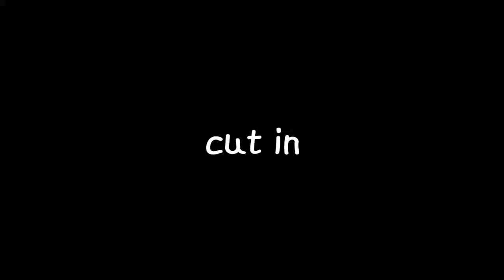Part 7// All I Want For Christmas MEP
ah yes all i do are mep parts now
i will post real content soon! though its not like my subscribers really watch my content anymore ;-;
anyways i hope u like it!!

goodbai 💕